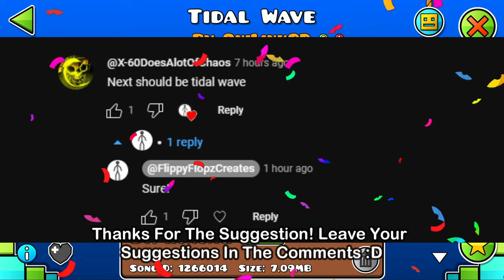Playing Tidal Wave But If I Die The Video Ends